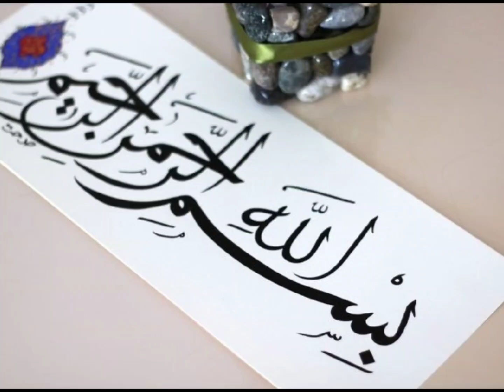45+ So Beautiful kids party frocks | Baby Fairy frocks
This Video is about 45+ So Beautiful kids party frocks | Baby Fairy frocks
Welcome to a magical world of enchanting kids' fashion! Explore our exquisite collection of beautiful kids' party frocks and baby fairy frocks that are sure to make your little one shine. Our carefully curated designs blend style and comfort, ensuring your child looks and feels like a fairy-tale princess. Elevate your child's wardrobe with our so beautiful kids' party frocks and baby fairy frocks – because every little one deserves to sparkle!

•NARRATIONS: I record and edit recitals and any commentary.

•EDITING :Used Photo and videos  edited by me.

Thankuh